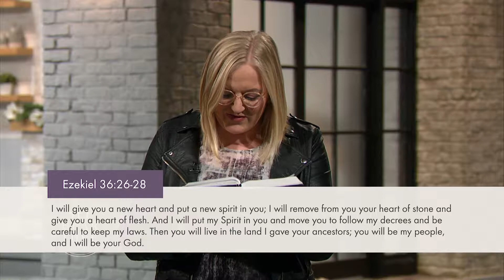Looking Back & Looking Ahead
Join Co-Host & Bible Teacher Joanna la Fleur as she shares her thoughts on the New Year ahead!